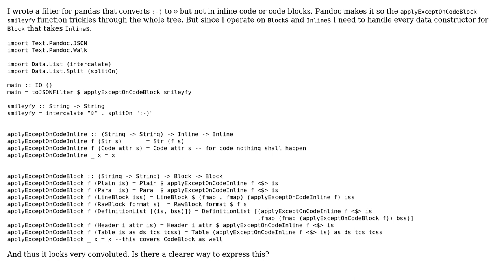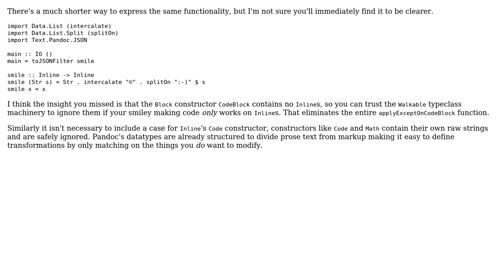Code Review: Apply smiley replacement filter to Pandoc but not in code segments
With thanks & praise to God, and with thanks to the many people who have made this project possible! | Content (except music & images) licensed under CC BY-SA | Music | Images & others | With thanks to user user2740 user bisserlis user 200_success and the Stack Exchange Network Trademarks are property of their respective owners. You are responsible for your own actions.